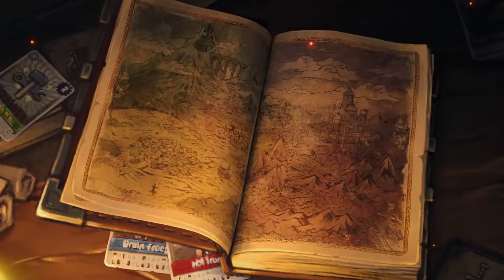[NSW] SteamWorld Quest: Hand of Gilgamesh Physical English Version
Do you know there is a physical version of this game?